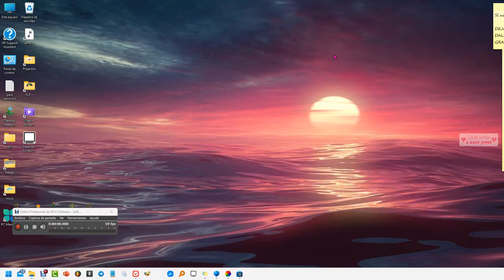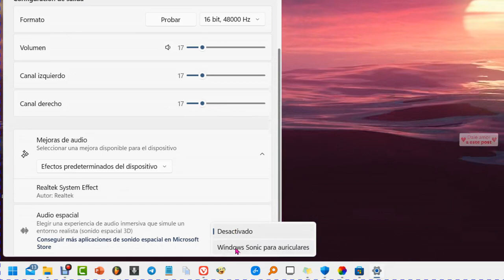Cómo Mejorar la calidad del sonido en Windows 11 ✅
Enseño cómo activar la mejora de sonido que traen algunos dispositivos de salida de audio para Windows 11.